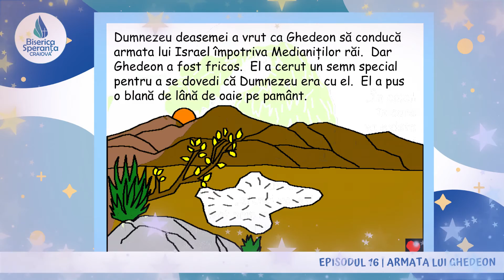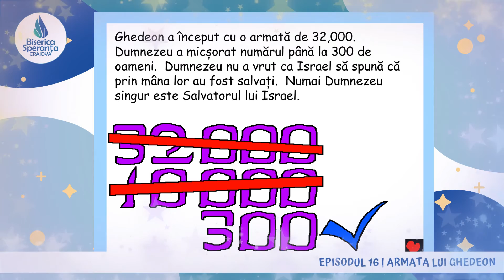Armata lui Ghedeon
Bine ai venit la Biserica Speranța Craiova!

Suntem o comunitate de credincioși care duce Speranța lui Dumnezeu oamenilor din Craiova. Ne întâlnim pentru a-L descoperi pe El în Sfintele Scripturi, în fiecare Duminica, ora 10.00, str. Felix Aderca 3 (demisol Alfa Bank),din Craiova
Te așteptăm cu drag!

Biblia copiilor - Episodul 16 - Armata lui Ghedeon.

Te încurajez să-L descoperi și tu pe Dumnezeu într-un mod personal și fă o schimbare în viața ta.
Dumnezeu să te binecuvinteze!